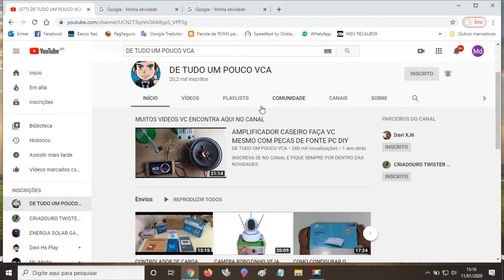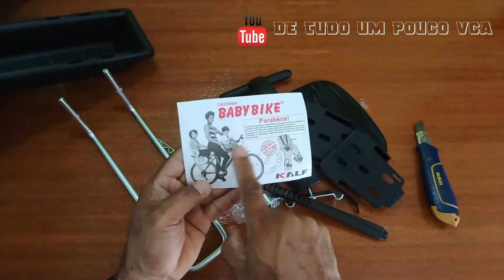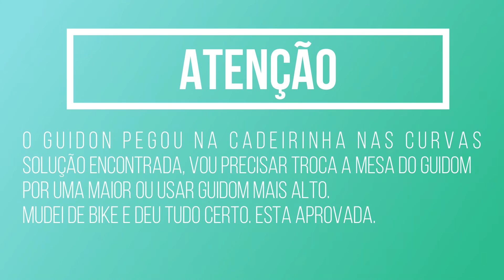CADEIRINHA FRONTAL PARA BICICLETA